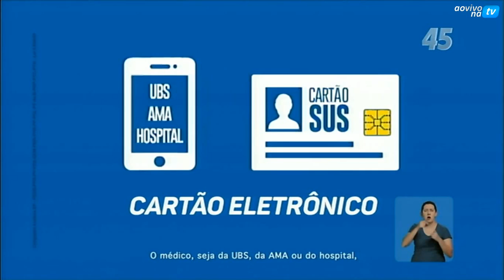HGPE. São Paulo. Todos os prefeitos. dia 03/09/2016. prog. 15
PRINCIPAIS CANDIDATOS DE 2016.

Celso Russomano (PRB):
- Tempo de bloco: 1min12s
- Marqueteiro: Pedro Ekman
- Slogan: São Paulo sabe, a gente resolve

Marta Suplicy (PMDB):
- Tempo de bloco: 1min57s
- Marqueteiros: Alexandre Oltramaria e Otávio Cabral
- Slogan: Coragem para mudar

Luiza Erundina (PSOL):
- Tempo de bloco: 10s
- Marqueteiro: Pedro Ekman
- Slogan: Os sonhos podem governar

Fernando Haddad (PT):
- Tempo de bloco: 2min25s
- Marqueteira: Angela Chaves
- Slogan: É mais São Paulo. É diferente

João Doria (PSDB):
- Tempo de bloco: 3min6s
- Marqueteiro: Lula Guimarães
- Slogan: Acelera SP